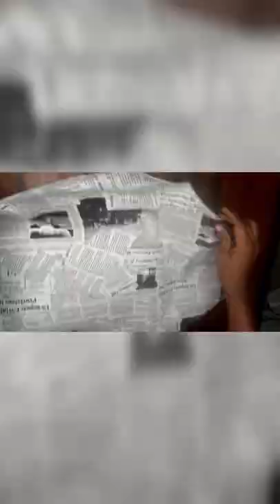how to cut and sew an apron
how to cut and sew a kitchen apron